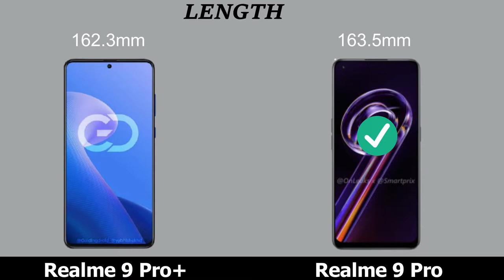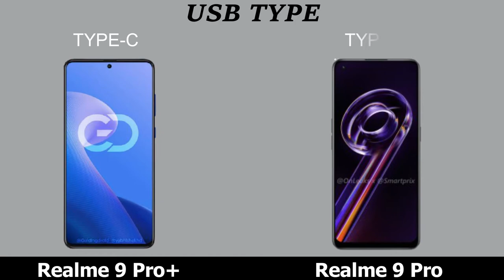Realme 9 Pro+ vs Realme 9 Pro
Realme 9 Pro+ vs Realme 9 Pro comparison and review.
Realme 9 Pro+ vs Realme 9 Pro 5G.

Topic Covered:
Realme 9 Pro+ vs Realme 9 Pro price IN India.
Oneplus 9 Pro Vs Oneplus 9R Vs Oneplus 9RT 5g .
Realme 9 Pro+ vs Realme 9 Pro Unboxing.
Realme 9 Pro+ vs Realme 9 Pro speed test.